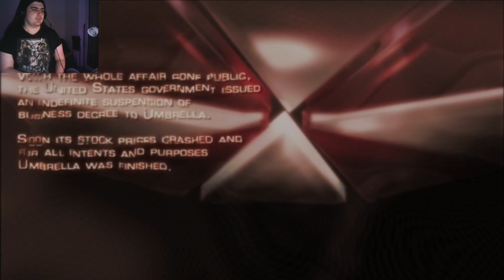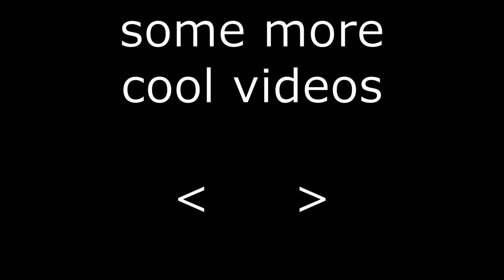what a lovely village | Couch Side Gaming Resident Evil 4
Okay so in this video Fruity and I play
This is my first time playing the game and I am excited to play more of it. This is also Fruity and I's frist attempt at a joint gaming exprince where we play thorugh big gaming titles together and have a real chill time with it to.